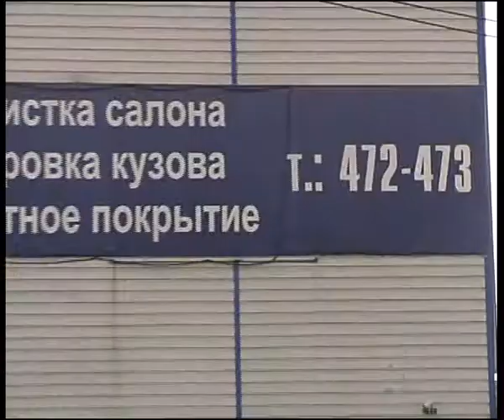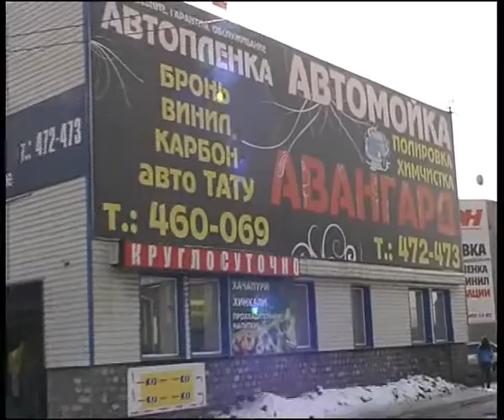Avangard 14 4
Алексей Челейкин - Грузинская кухня от Ресторана Авангард, Alexey Cheleykin - Georgian food by Avangard restaurant .